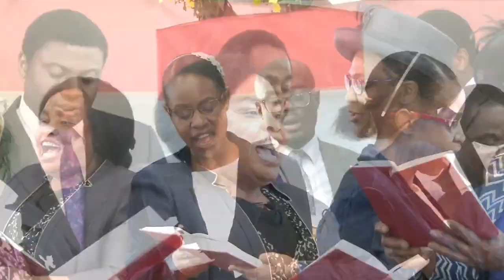17.09.2017 - Sunday Devotional Service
The Jubilee Trumpet by Rev Isaac Adigun | Sunday Morning Worship on 17th September 2017 from AFM Bexley UK.